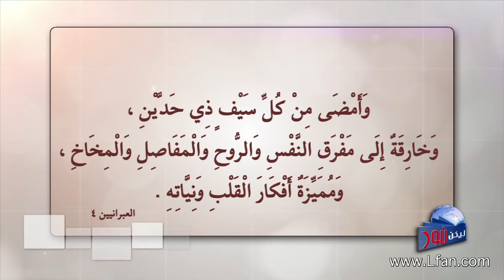ليكن نور - الحلقة ٣٦٧ - هل الكتاب المقدس هو كلمة الله ؟